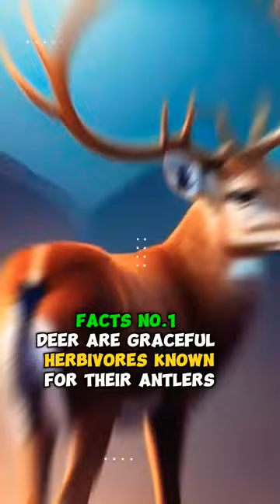"Top 3 Amazing Facts About Deer You Never Knew"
1. "Discover 10 amazing facts about deer that will blow your mind! From their incredible sense of smell to their unique antlers, this video will leave you in awe of these majestic creatures."

2. "Are you ready to take your deer hunting game to the next level? This comprehensive guide is packed with tips and tricks to help you become a more successful hunter."

3. "Take a journey into the wild and witness the beauty of deer in their natural habitat. This stunning visual experience will leave you feeling connected to nature."

4. "Want to attract deer to your backyard? This guide has everything you need to know, from the best food to use to the ideal location for your feeder."

5. "Prepare to be amazed by the top 5 most beautiful deer species in the world. From the elegant fallow deer to the striking sika deer, these creatures are truly a sight to behold."

6. "Have you ever wondered how deer antlers grow? This video explores the fascinating science behind this process and uncovers some surprising facts."

7. "As a hunter, it's important to understand the ethics of deer hunting. This video covers everything you need to know, from fair chase to responsible harvesting."

8. "Get an inside look at the secret life of deer and learn about their behavior and habits. You'll be amazed by what these creatures are capable of!"

9. "Capture stunning shots of deer with these photography tips. From the best camera settings to the ideal time of day to shoot, this video has you covered."

10. "Learn why deer conservation matters and what you can do to help. This video explores the challenges facing deer populations and offers practical solutions for making a difference."

I hope these descriptions help you create engaging and informative content about deer!

1. Deer
2. Wildlife
3. Hunting
4. Nature
5. Outdoors
6. Forest
7. Animals
8. Conservation
9. Antlers
10. Photography
11. Habitat